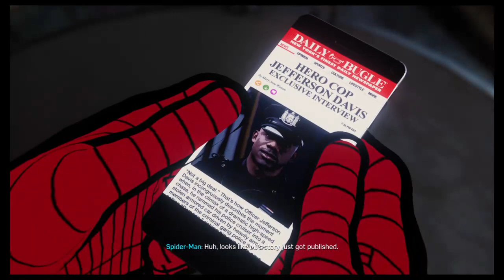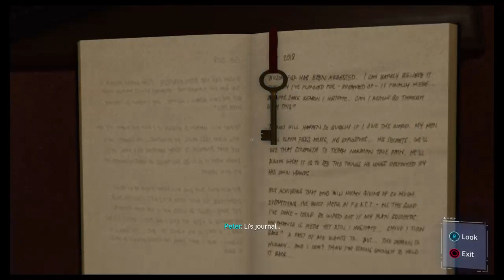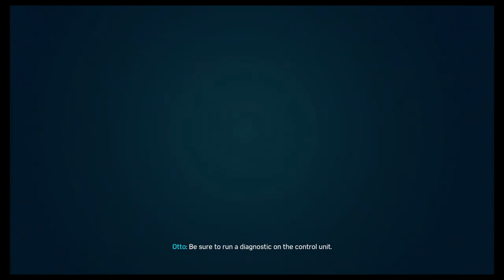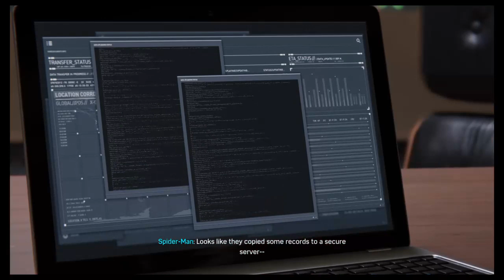New game+ Spiderman PS4 Part 2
hi i am red lightning i am going to be playing games what i personally like, and will you please subscribe to me to see amazing games such as batman arkham asylum also allot of games i will be playing is on Pc and PS4 and could come across me playing some games with other youtubers. On that note sub and i will give out the best commentary ican (also gameplay). Red Lightning out.